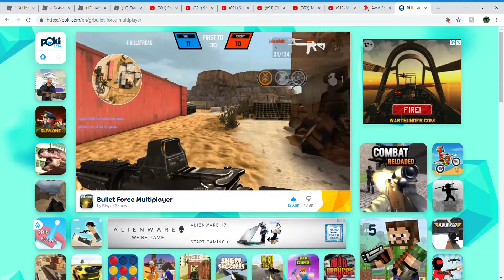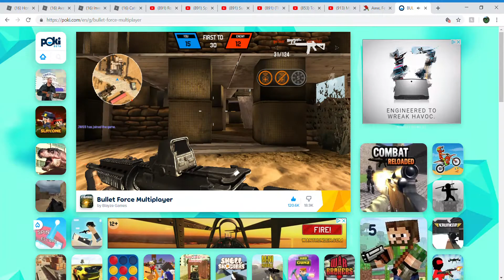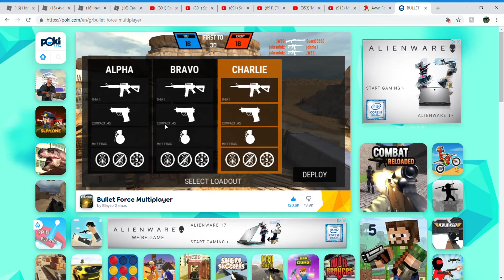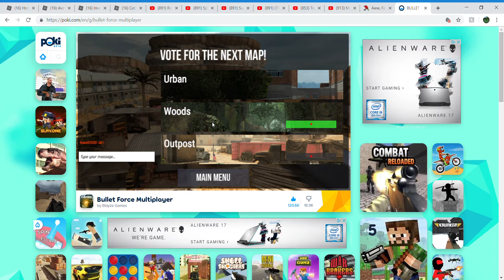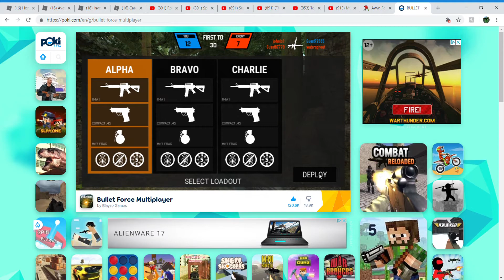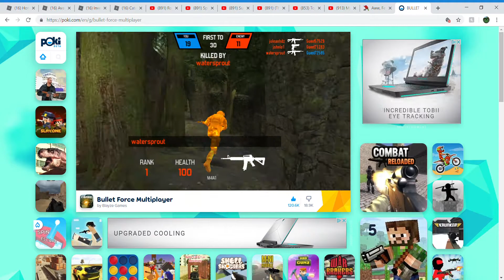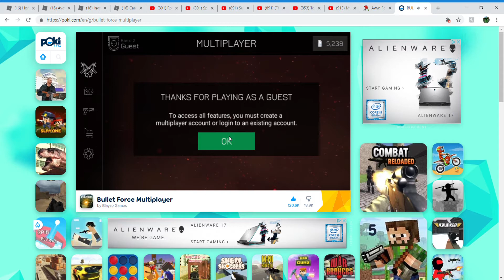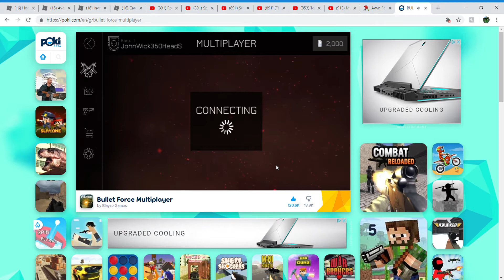BETTER THEN CALL OF DUTY! | more Poki games (;